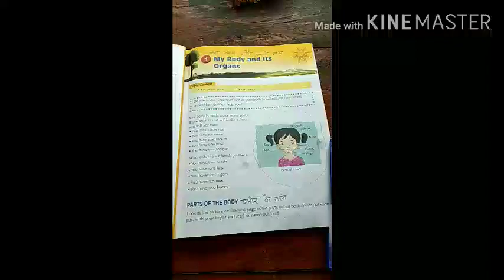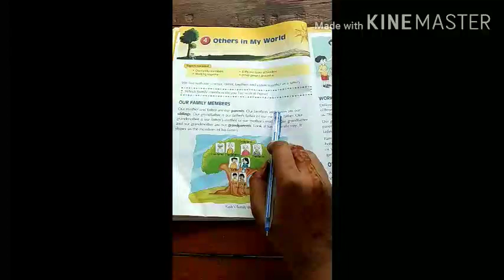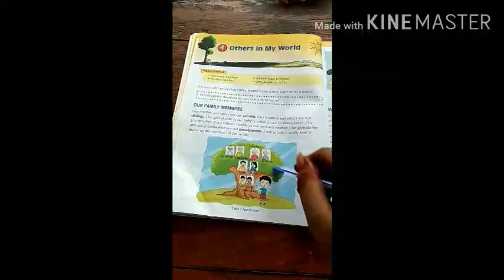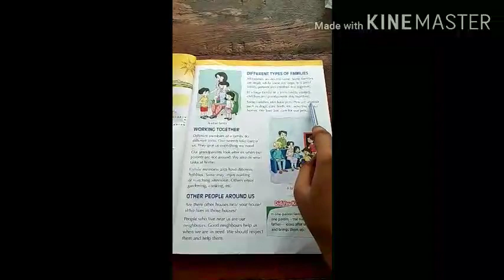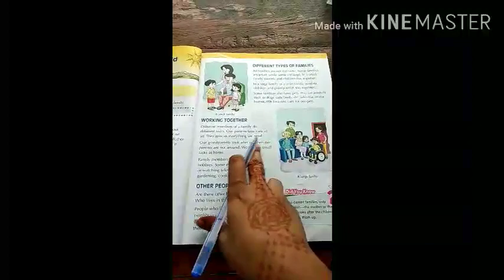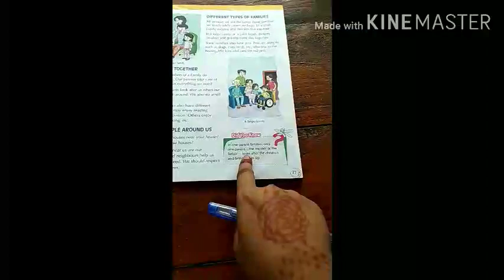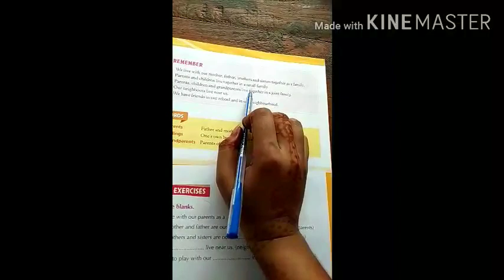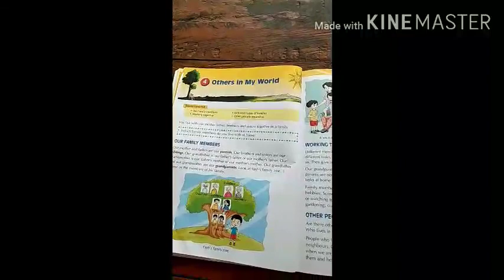Class 1 sub EVS chapter4 kajalgautam 12/6/2020